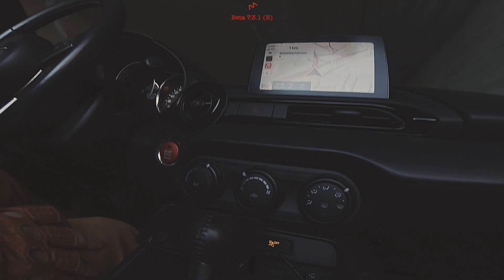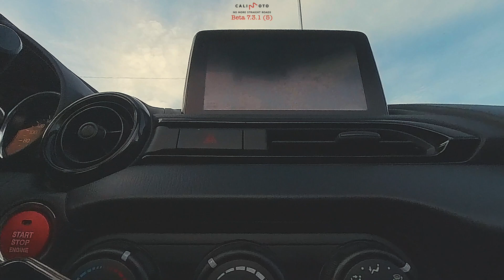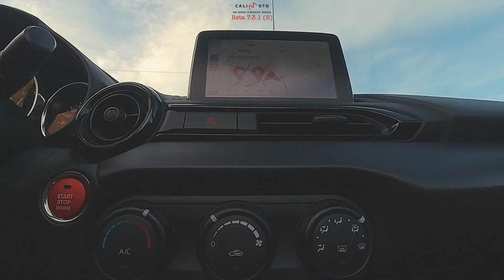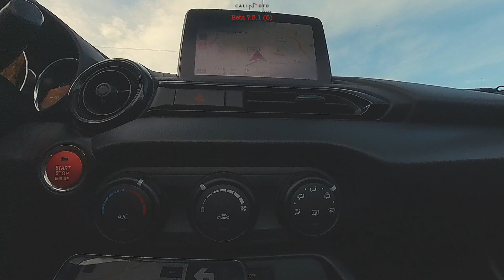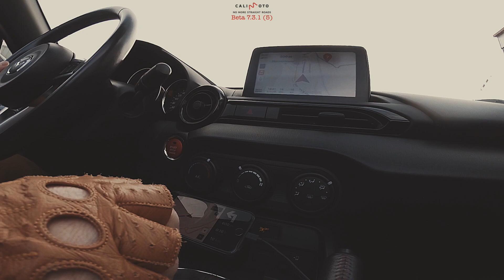Calimoto CarPlay Beta 7.3.1 (5) kleines Update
Das Beta 7.3.1 (5) für @calimotoapp im CarPlay ist da.

CarPlay ist eines der heiss erwarteten Feature für Calimoto. Die App ist geradezu ideal für Sportwagen und Cabrio-Touren, mit dem Calimoto-Ansatz zum finden der kurvigen (und daher oft geografisch besonders interessanten) Routen.

Eine Zusammenfassung zum Stand der Features und entdeckter Fehler im Beta 7.3.1 (5)

Habt ihr Ideen und Punkte zum Testen? Lasst es wissen.
Der Like-Knopf darf auch gedrückt werden.